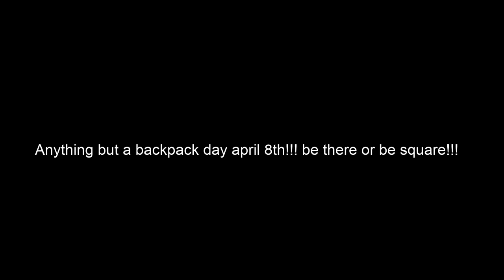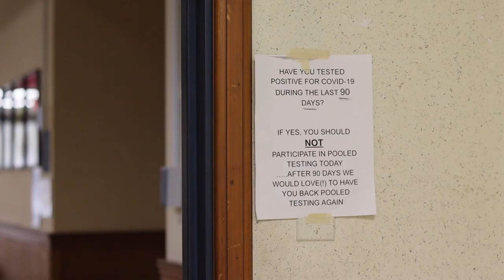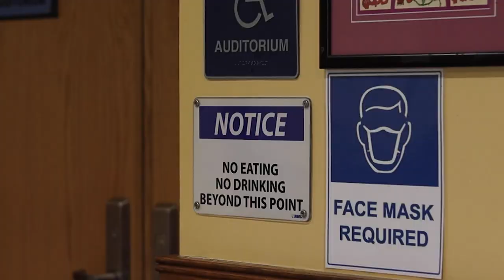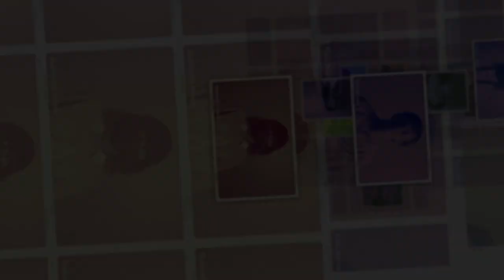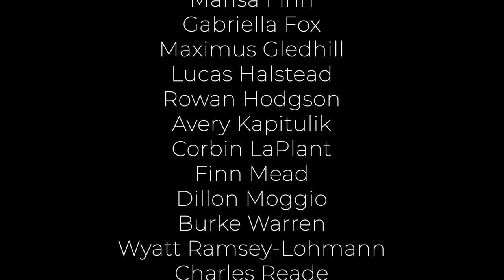The Transcript | April Fools Special | Season 12, Episode 7 | April 1st, 2022